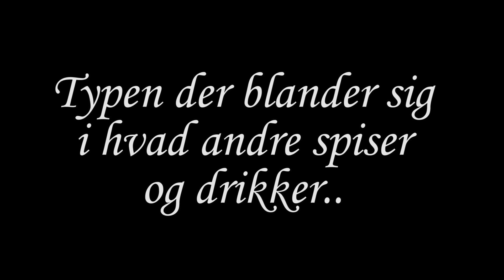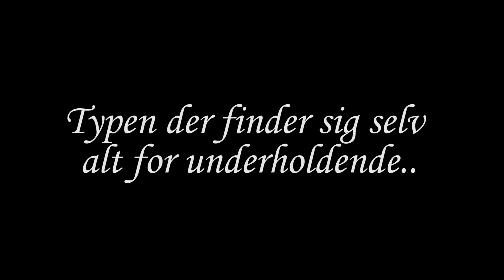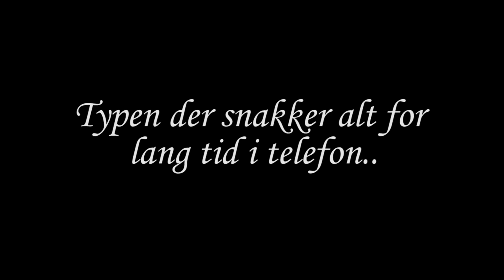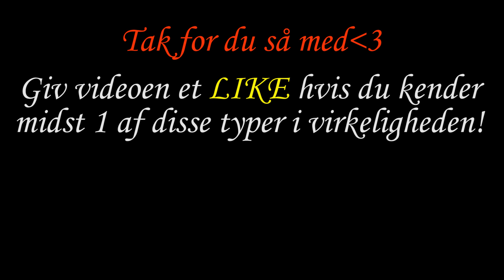Irriterende Typer (med JensForum)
De 6 mest irriterende personer i verden.

INSTAGRAM NAVN ► Benjamoinn

SNAPCHAT NAVN ►Benjamoinn

Hav en fantastisk dag! :-)